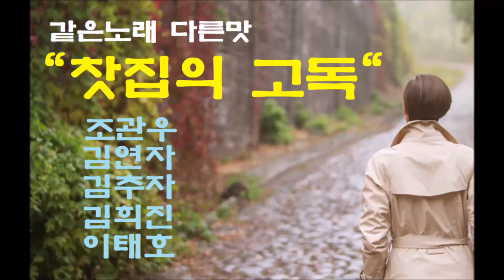7080 같은 노래 다른 맛 "찻집의고독" 조관우 김연자 김추자 김희진 이태호